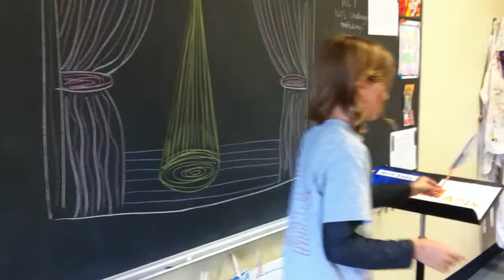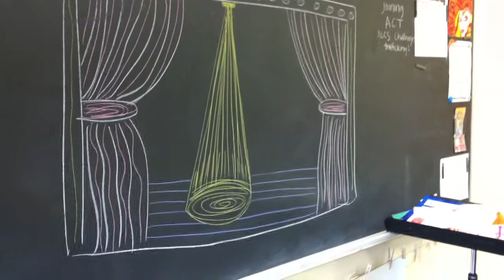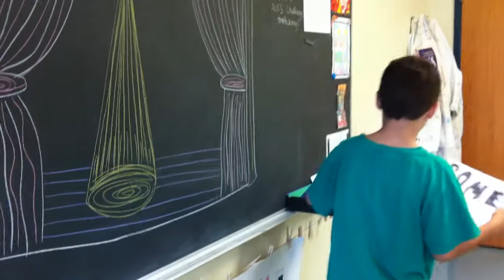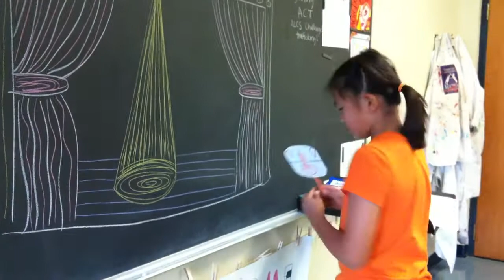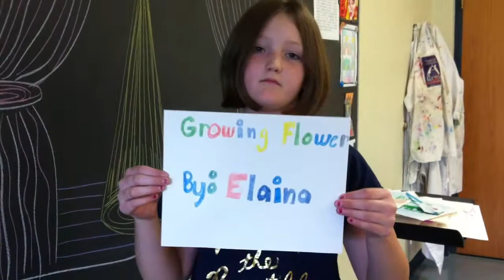ALCS Simple Animation Project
5th Grade Art at Abundant Life Christian School shows off their animation talents with 'A Simple Animation' project.